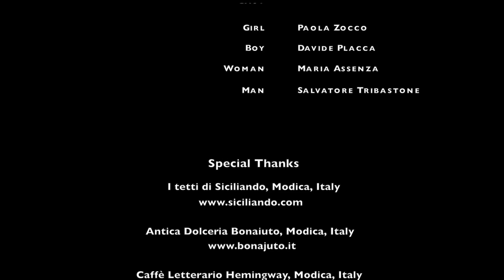Cordasicula - Stidda Lucenti (Official video)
Video by Oliwia Siem
Director of photography: Marcus Albertsen
Location: Modica (Sicily), Italy
CORDASICULA
MARILENA FEDE       vox, hand percussion
SARO TRIBASTONE     tzouras